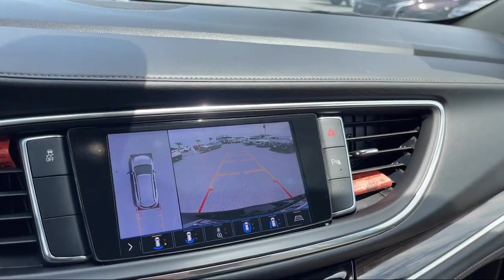2020 Buick Enclave Essence Sport Utility McAllen Brownsville Harlingen Port Isabel Weslaco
2020 Buick Enclave Essence Sport Utility Stock Number: B230071 Vin:5GAERBKW0LJ226130.